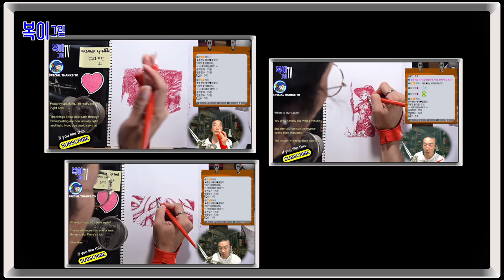복이복이의 그림그림 모아복이_베르세르크 작가의 강의시간 3건